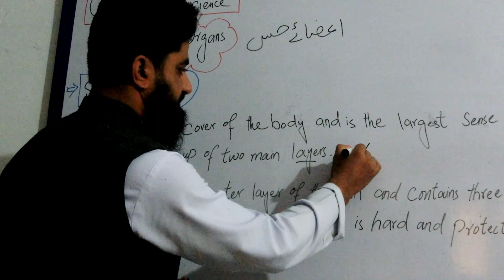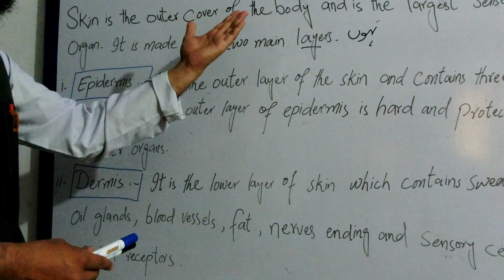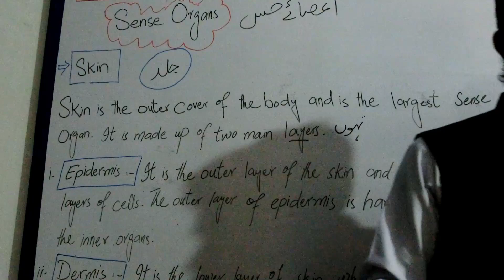Skin as a Sense organ in Human in Urdu dermis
This video is related to the grade 6  science topic "Skin as a sense organ in Humans" in Urdu

  The main objective of my channel is to provide basic concepts of fundamental science from grade 6 onward to facilitate students, especially who prepare themselves for Cadet colleges and ETEA tests for grants of Scholarships in various institutions across the country.

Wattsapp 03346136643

This video is related to the grade 7 science topic "Disorders of the digestive system" i-e (Diarrhea & Constipation).

This video is related to the grade 8 science topic"Voluntary actions and involuntary actions" in Urdu.

This video is related to a grade 6 science topic "Sense Organs" i-e "Eye" 👁️ in Urdu / Hindi.